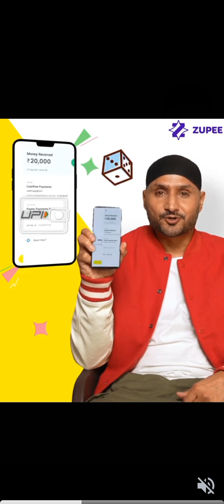Subway Surfers UNBEATABLE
Subway Surfers
Fan of subway surf
Favourite character jake and your's? Please comment your favourite character
In addition to the mobile game, SYBO Games introduced the Subway Surfers animated series. Subway Surfers is an endless runner video game.